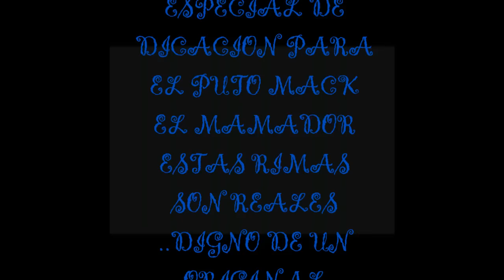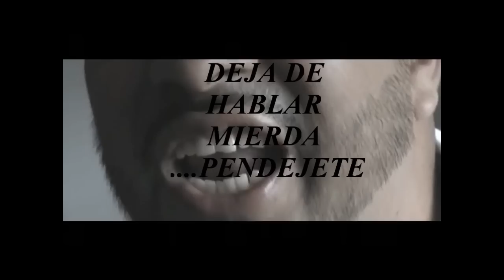TIRAERA para Mack el Dictador ( HABLAS MIERDA )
tirandole al puto mack el mamador mongol de mierda